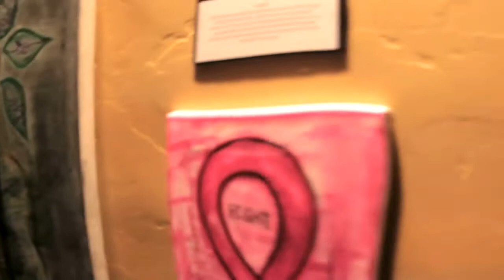Brittany Schuld at RAW: Phoenix "INCITE" 5/12/11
Artist Name: Brittany Schuld
Location: Phoenix
Showcase: INCITE
Date: 5/12/11